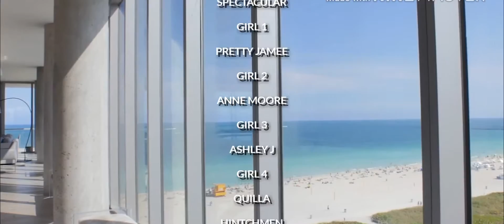DBL (DOPE BOY LIFE) feat SLICK'EM